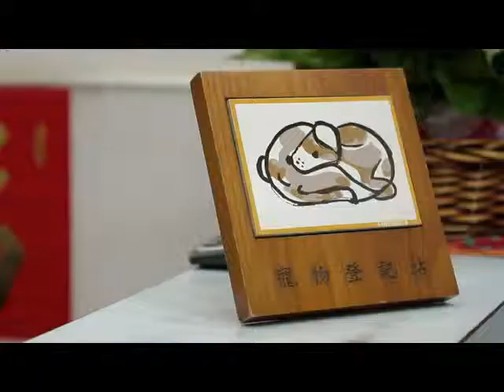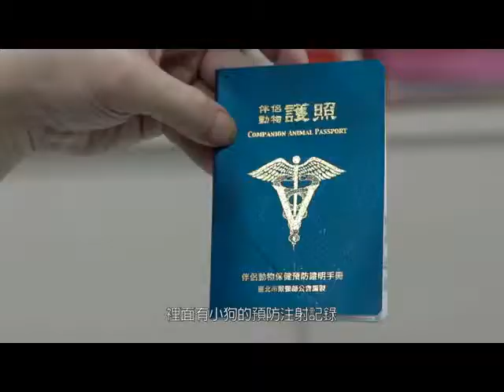動物行為 醫療篇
本片可應用至教案《當孩子遇見狗　系列三－照顧與教養狗狗的幸福法寶》

本系列影片分有四部，分別從動物行為的餵食、散步、洗澡和醫療簡單介紹飼養同伴動物的注意事項及正確的照護觀念。目的在於讓孩子們了解照顧同伴動物的基礎知識和所需的能力，提醒孩子們在飼養同伴動物時，須成為一位負責任的飼主。